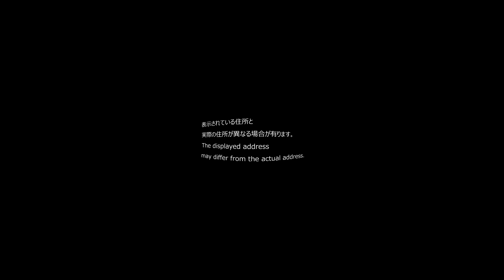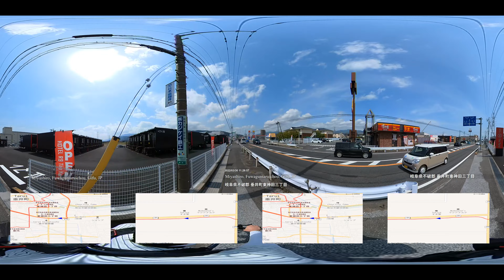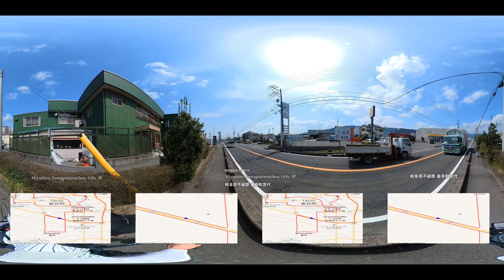22/03/30 360 岐阜県JR垂井駅周辺 Japan Railways Tarui Station around (Gifu Prefecture in Japan)